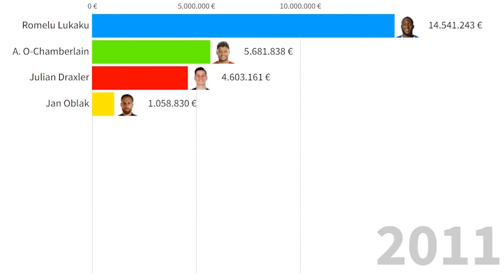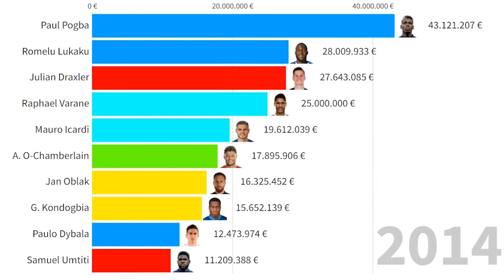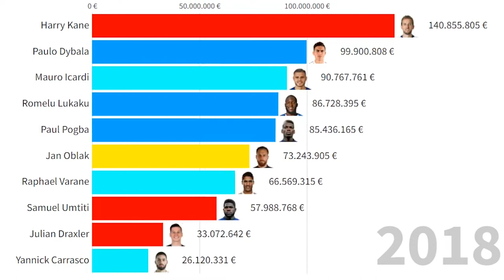Top 10 Most Valuable Football Players Born in 1993 (Kane, Pogba, Lukaku...)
All football players in this list:
Harry Kane
Romelu Lukaku
Jan Oblak
Raphaël Varane
Paul Pogba
Fabinho
Harry Maguire
Paulo Dybala
Ederson
Diego Carlos
Mauro Icardi
Yannick Carrasco
Thomas Partey
Antonio Rüdiger
Fred
Julian Draxler
André Gomes
A. O-Chamberlain
G. Kondogbia
Samuel Umtiti